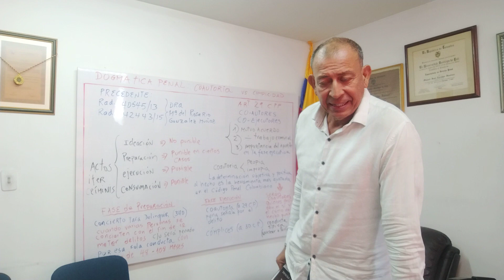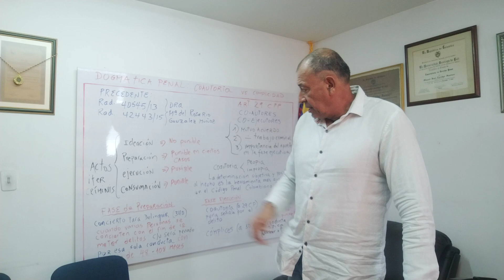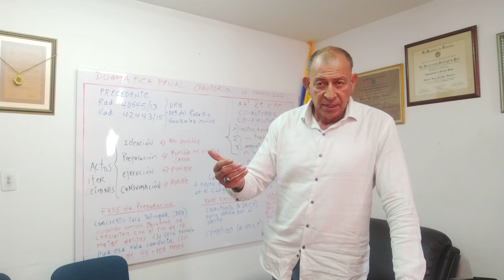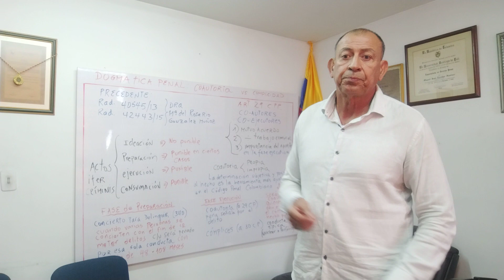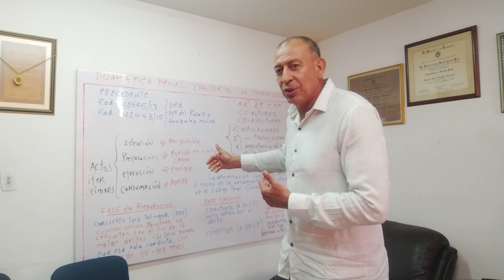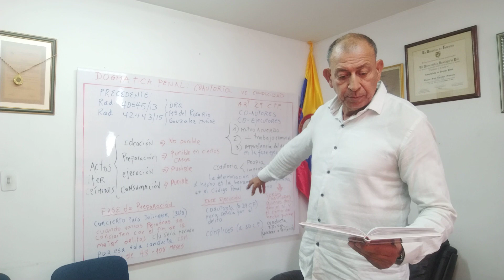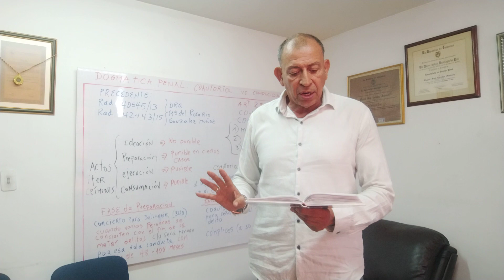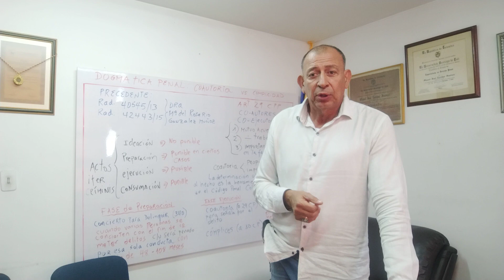Estudios de Dogmática Penal: la COAUTORÍA. 1er elemento: acuerdo común o plan común.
En este vídeo conferencia arranco con el primer elemento de la COAUTORÍA. El plan común, siguiendo el libro del profesor Carlos D. Arias.